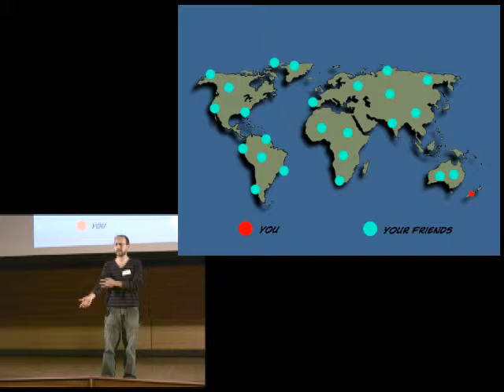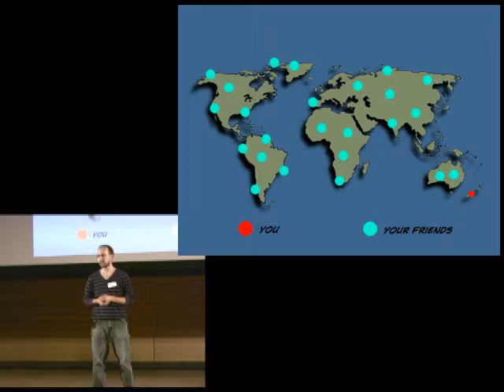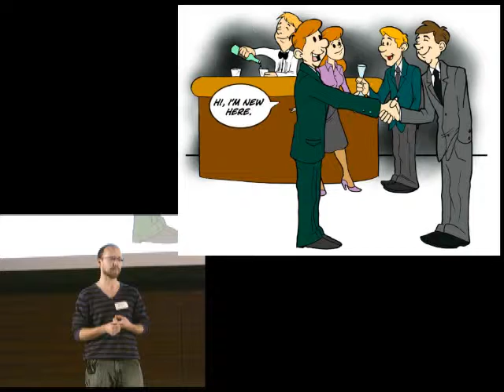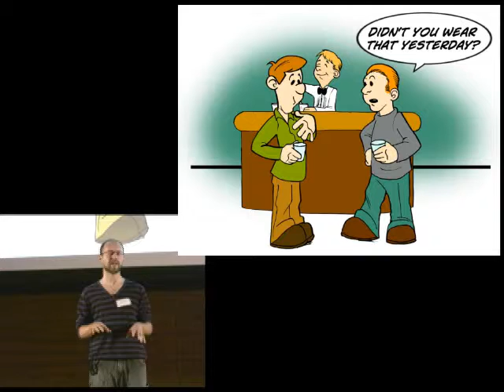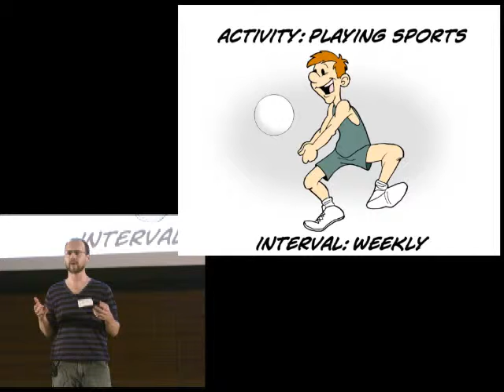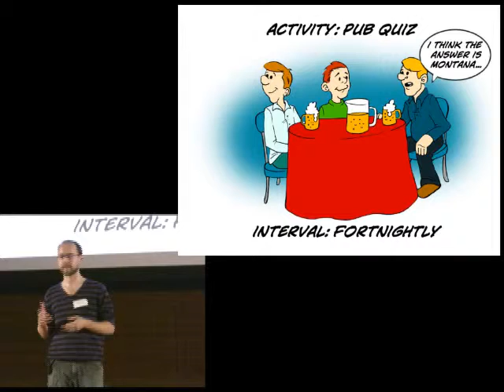20131117 IgniteA2 8 talk#13-David Sickmiller - Life as a Digital Nomad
David Sickmiller
Life as a Digital Nomad